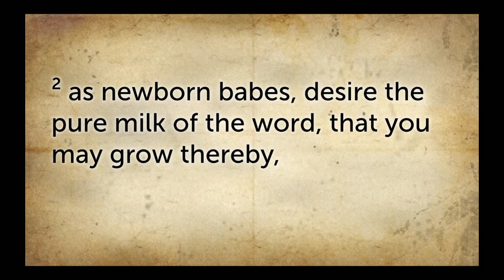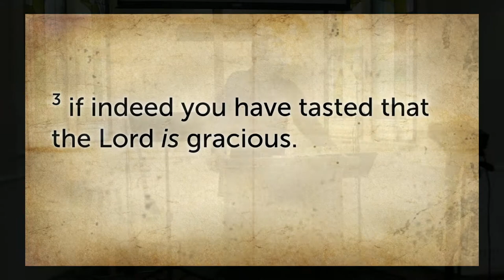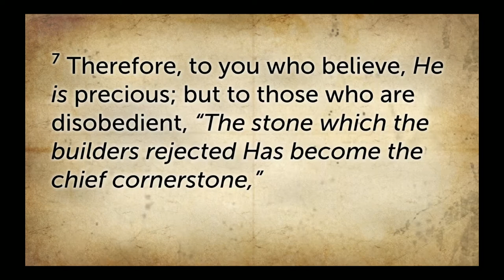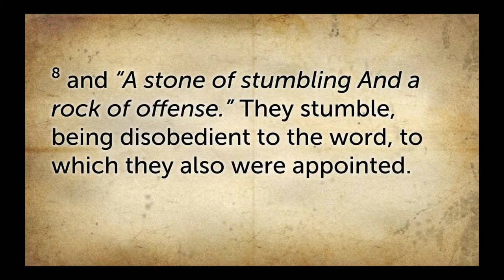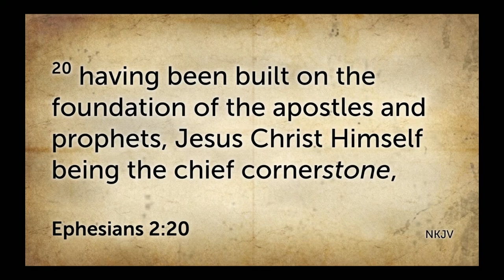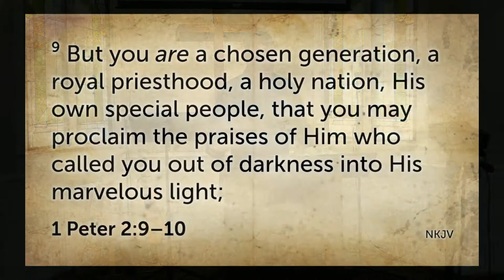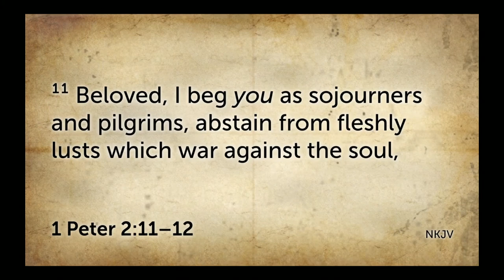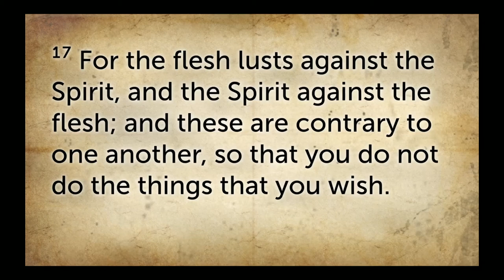1 Peter Chapter 2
1 Peter 2:6
“Behold, I lay in Zion
A chief cornerstone, elect, precious,
And he who believes on Him will by no means be put to shame.”

Pastor Grant Barney